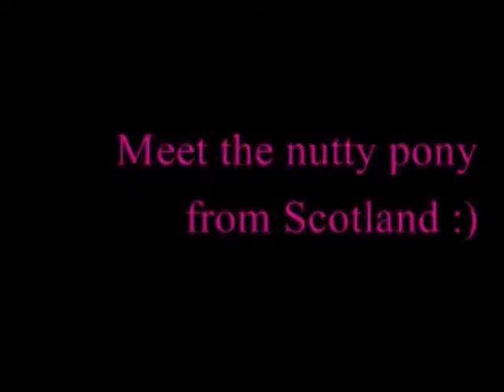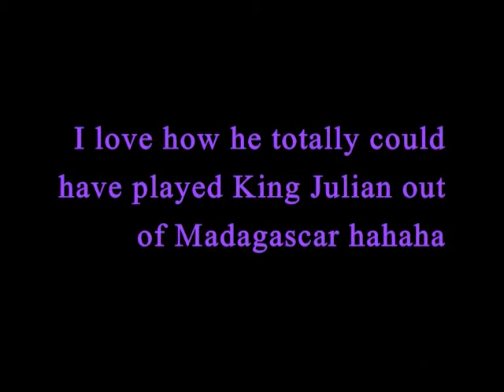Wind me up and watch me go ~ JayBaby (Jess2Abbie) (xXFunkyFillyXx R3)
EDIt**This is for Jess2Abbie's 'best horse' category of her contest :)
I love him a tonne and I hope you guys do too!
Thanksss chickk!

Please read;
First of all thank you SO much for putting us through! This is round three of xXFunkyFillyXx's contest, I struggle :L hahaha

I hope it's original. I only saw two of the other contest vids, so I'm not sure if someone else done something like this or not.! :P

"Welcome giant pansies, please feel free to bask in my glow" HaHAHAHAHA if you've seen Madagascar you'll get it, if you haven't you have to see that movie!!! it's hillarious! haha King Julian is King of the lemurs which are like strange squirell, meerkat, THINGS. haha even they don't know what they are LOL
King Julian is possibly the best fictional character ever haha

So sorry I couldn't think of a "hating" point. haha I know it's kinda bending the rules, and I'll probably get put out for it. but seriously, there's absolutely nothing not to like about Jay!

He's funny, he's loving, he's a tad crazy, he's got bags of unfound talent, he's confident, he's smart, he doe's anything asked of him, and really well too! He's honestly the best little guy I've ever been able to work with, and for the life of me I can't think of anything unlikeable about him!

So sorry, I know that's really boring hahaha
But the wee guy has been a wee dawg recently :D
He's actually so good. he never puts a foot wrong, got trailer all emtied and cleaned out and he loaded and stayed on like 11 times without as much as a blink.
He really doesn't give a toss haha

Then loose jumped him and Dakota one day last week (sorry for only loose jumping vids and crazy field ones, he gets a few days off and hacking rest of week, and one day of loose schooling or jumping since he loves it so much!) They were so funny, Dak was like IDUNNOWHATTODO!!! and Jays like IKNOWIKNOWIKNOW!! FOLLOW MEEE ;) hahaha
then he'd jump it and Dak would follow haha. then Dakota was like OKAY IM STILL BOSS MEFIRSTTTT haha
till the jumps got big and he stopped but Jay still flew like a wee birdyy :D
Gonna start calling him pidgeon haha

And he's in a new field now! Loves it his cheesy bum.! lots of hills and valleys and a LAKE! he loves it haha
He's also made 2 new friends the wee popular personage :)
But will lose them very soon if he doesn't stop biting their bahookies haha

He also got a new rug! it's PINK!!! hahaha
(it's actually burgundy but I mock him for its pinkness haha)
Sorry, I know, it was the only one left. it's also a little short for his big ass but he's okay hahaha

And just wanted to say, Thank you SO much, seriously, I don't thank you guys enough! 645 subs? crazy! so thakns, really, every comment and sub and rate, you're all lovelyyyy :)
I will make itt up to you lot someday!
Maybe starting with actually making decent videos haha

I do not own or claim to own the audio.

music is Pink - Bad influence - loveeeeee ittt!!!
Go buy it!!! wooo!